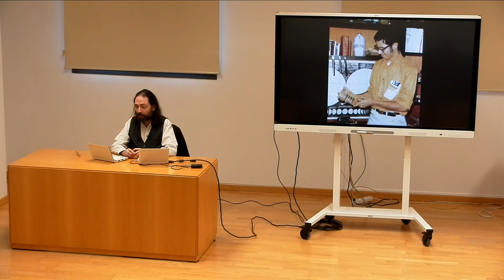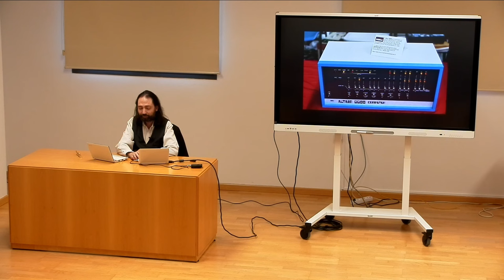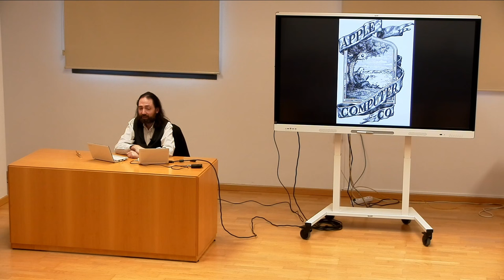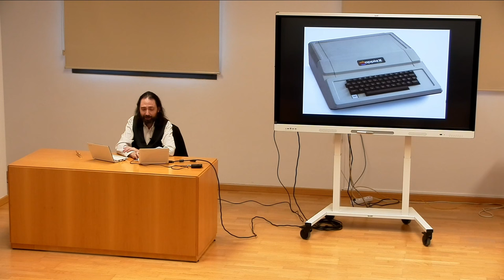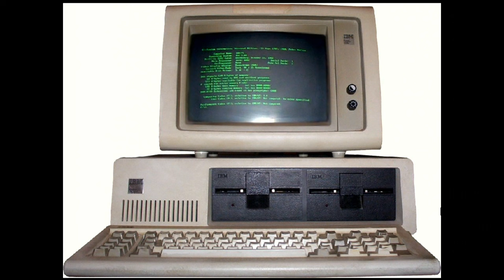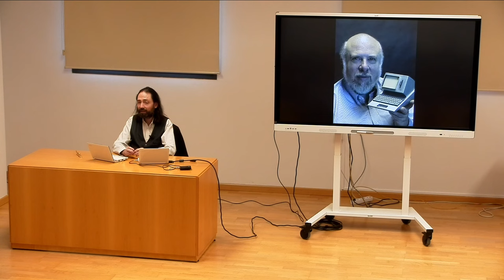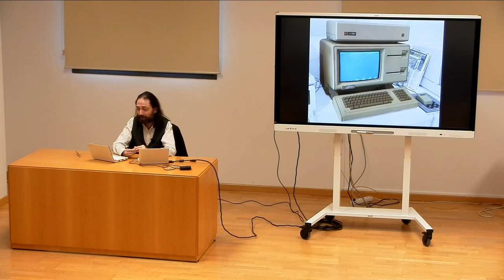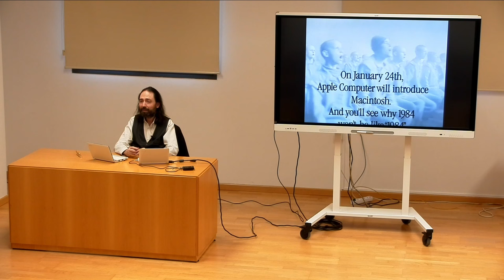Apple antes del Macintosh: la era olvidada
Ponente: Antonio Rodríguez Gelado (Miembro fundador de la Asociación de Usuarios de Informática Clásica)

Todos conocemos Apple, el Mac y el iPhone. Pero menos conocida es la historia de sus primeros años.
En esta charla recordaremos las luces y sombras que dieron forma a la compañía, y a las personas tras ella.